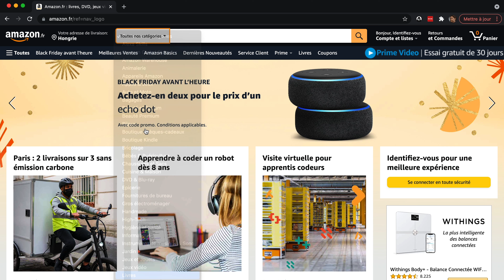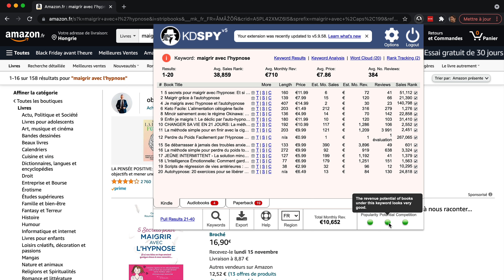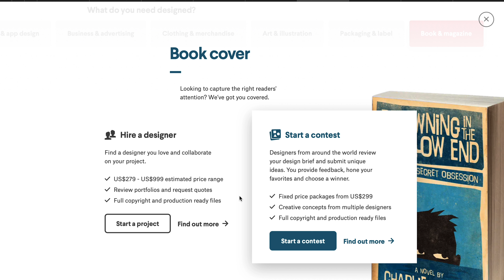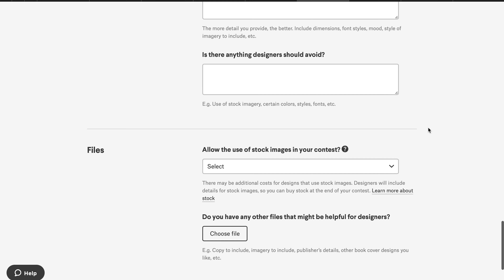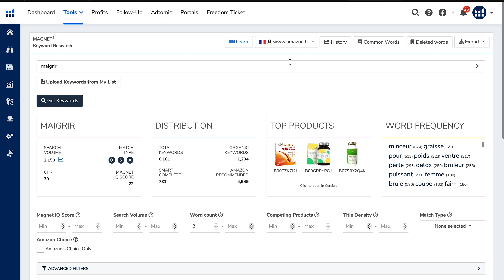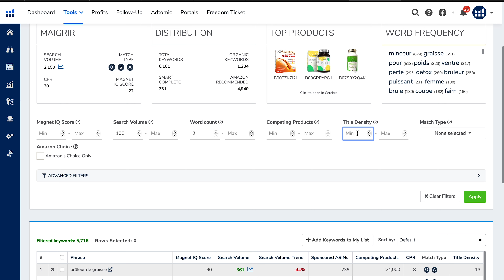Vendre des livres sur Amazon : 5 outils indispensables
▬▬▬▬▬▬▬▬▬  SE FORMER   ▬▬▬▬▬▬▬▬▬▬

Mon livre "LIBRE" au format papier

00:00 - Introduction
01:41 - Ce qu'est KDSpy
03:33 - Pourquoi utiliser Fiverr
04:37 - Pourquoi utiliser 99 Design
06:53 - L'utilité d'Helium10
09:42 - Grammarly

La création et la publication de livre sur la plateforme d'Amazon est un business très intéressant, mais encore faut il utiliser les bons logiciels afin de maximiser la rentabilité de chaque livre que vous pouvez produire.

Différents logiciels, ou extensions, peuvent être utilisés, comme KDSPy, qui vous aidera à trouver une niche rentable, Fiverr, pour trouver des freelancers avec un bon ratio qualité / prix et 99 Design pour obtenir de belles couvertures.

Vous pouvez également utiliser Helium10 pour l'optimisation de votre fiche produit Amazon ainsi que Grammarly pour vérifier si vous avez beaucoup de fautes dans la langue anglaise.